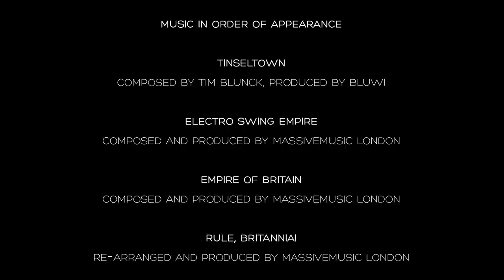Keira Knightley Gets Hot and Heavy in Ep3 "Preparing for War" | Hollywood’s British Invasion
It’s up and at ’em, folks, as our brave adventurers try to go about stealing the most famous roles in Tinseltown.